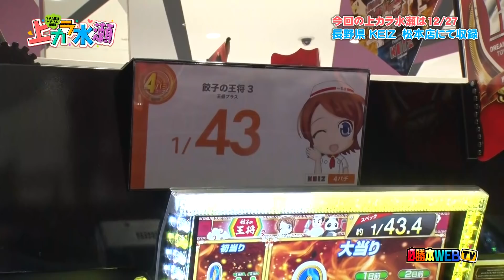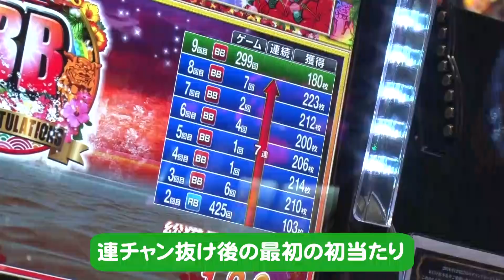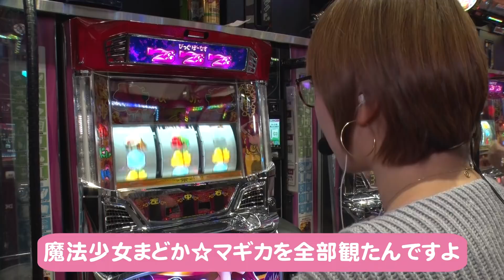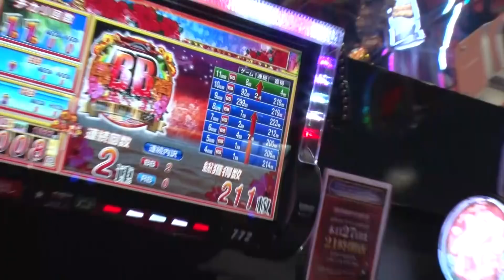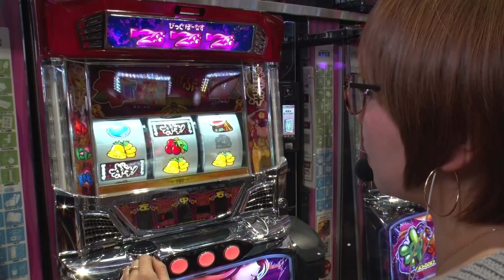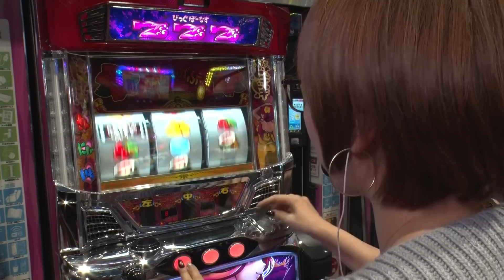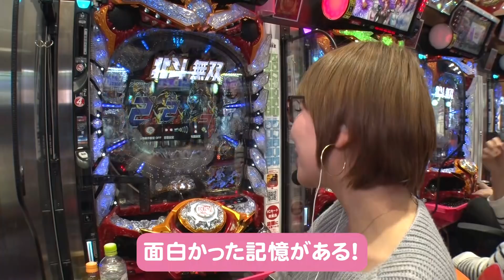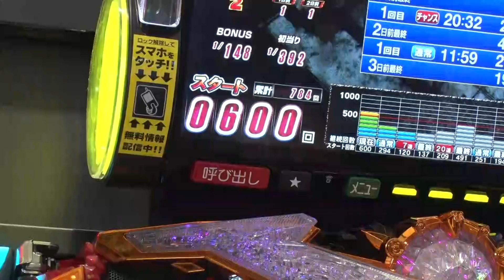【沖ドキ! 】～番組終盤で重大発表(!?)アリ～ 上カラ水瀬 #120《水瀬美香》[WEB-TV][パチスロ][スロット]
KEIZ 松本店さん1周年という誉れの舞台に呼んでいただいた水瀬美香。抽選番号446番で沖ドキ!に座れたものの結果はパッとしない様子。稼働率90％という逃げ場のない状況で水瀬が選んだ選択は…!?

番組終盤では重大発表(!?)がございますのでソチラも是非!!
以上、カメラマンSからでした。

実戦機種：沖ドキ! 、 ぱちんこCR真・北斗無双
収録ホール：KEIZ 松本店

＝＝人気動画＝＝
【ハナハナ】【タロットエンペラー】ただ、勝ちにゆきます #12《梅屋シン》[必勝本WEB-TV][パチスロ][スロット]

【番長3】～レアなの出たっ!～ ガチウチ #10《美原アキラ》[必勝本WEB-TV][パチスロ][スロット]

【まどか☆マギカA】エースをねらえ #4《梅屋シン》[必勝本WEB-TV][パチスロ][スロット]

嵐のどっかん。罰ゲーム～ききスロ 時限方式 with アレン～《嵐》《アレン》[必勝本WEB-TV][パチスロ][スロット]

【リノ】初心者でも安心! トマト狩りを満喫する7つのポイント《つる子》[必勝本WEB-TV][パチスロ][スロット]

【ブラックラグーン3】タケシがゆく! #13《射駒タケシ》[必勝本WEB-TV][パチスロ][スロット]

【番長3】【モンキーターンⅡ】スロバスアナライズ #10《美原アキラ》[必勝本WEB-TV][パチスロ][スロット]

【ジャグラー】～ジャグってまいたけ!～ひまこい #7《椎名まいたけ》[必勝本WEB-TV][パチンコ][パチスロ][スロット]